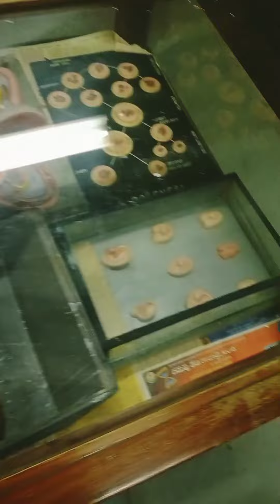KAKATIYA MEDICAL COLLEGE ANATOMY MUSEUM